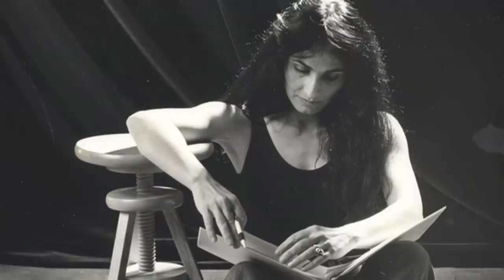زن در سینما و تئاتر ایران، پرگار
زنان بازیگر ایرانی در مورد تصویر زن در سینما و تئاتر ایران چه می‌گویند؟